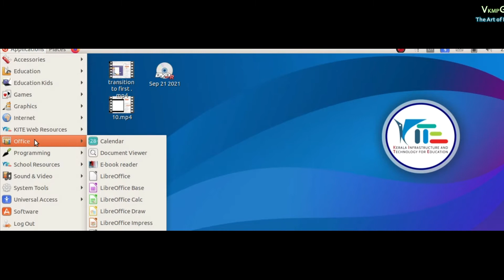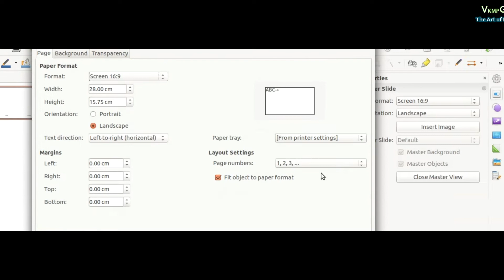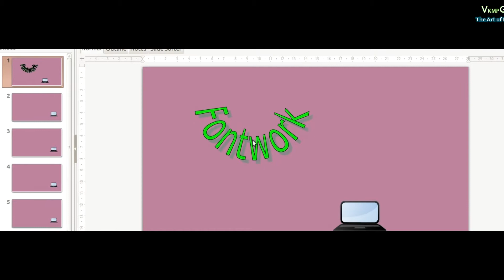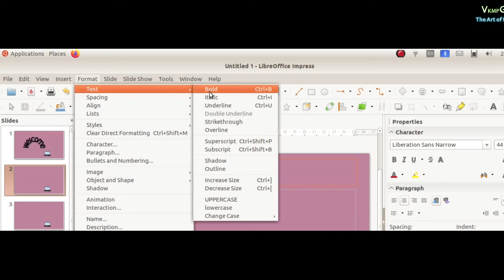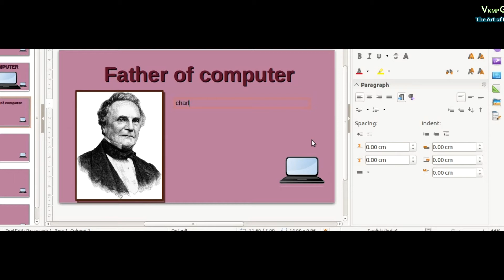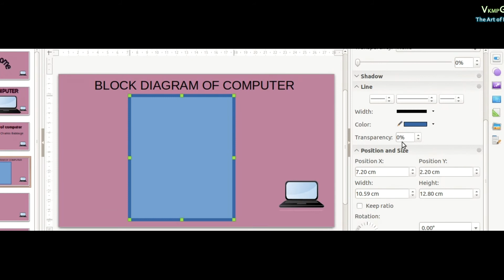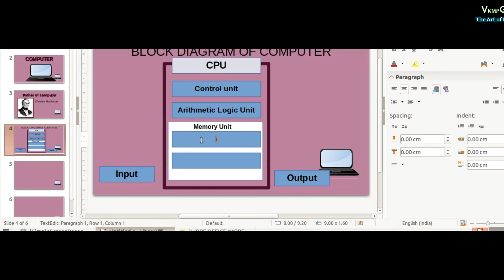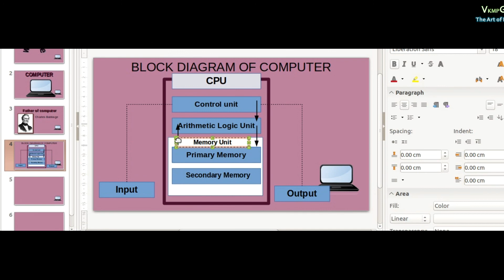LIBRE OFFICE IMPRESS- - SLIDE SHOW PRACTICE-1